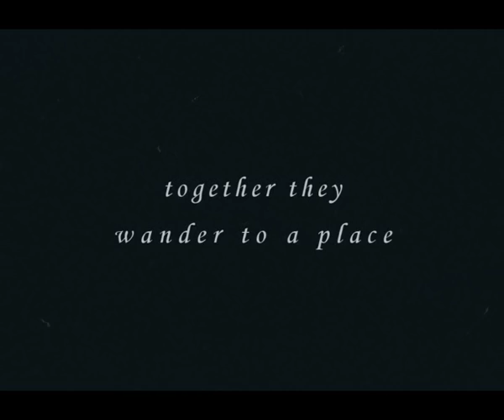Closet Land trailer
My own trailer to a Closet Land.